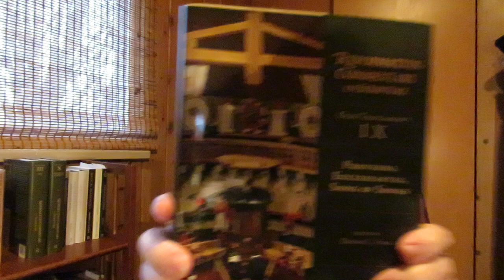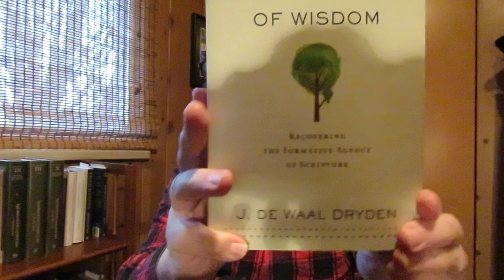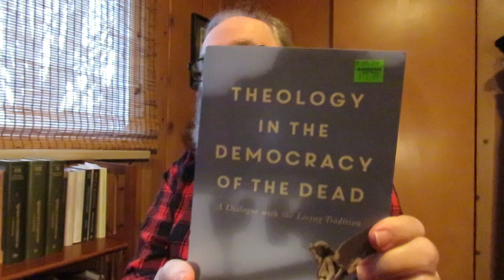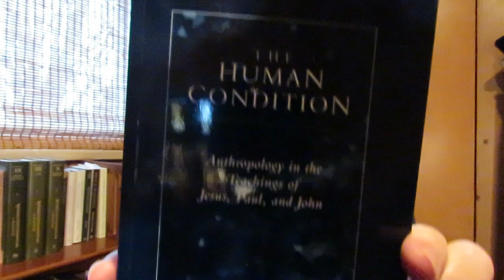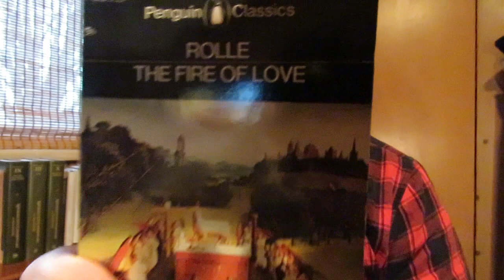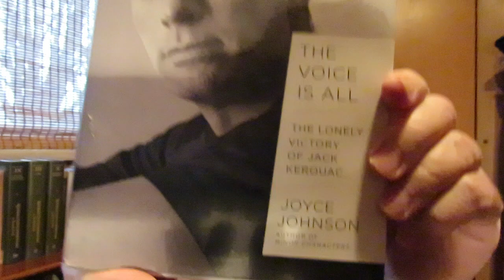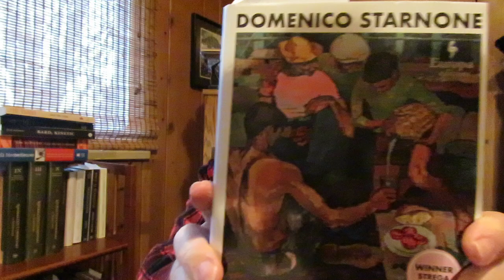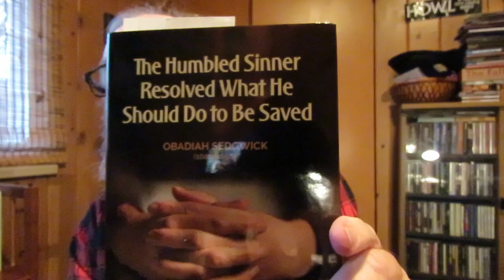what books I put in a new book case in my Study